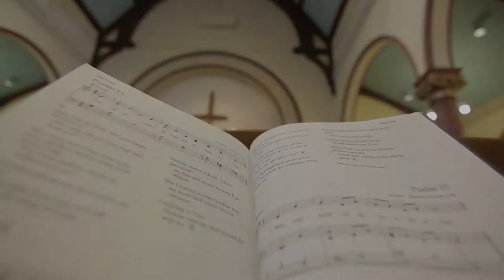WEB Du Bois in Great Barrington - First Congregational Church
First Congregational Church in Great Barrington, MA, and it's influence on the life of WEB Du Bois. This video is part of the 'Du Bois in Great Barrington Virtual Tour' project. For additional information about the Du Bois National Historic Site project, The Walking Tour Map, and additional 'virtual tour' videos